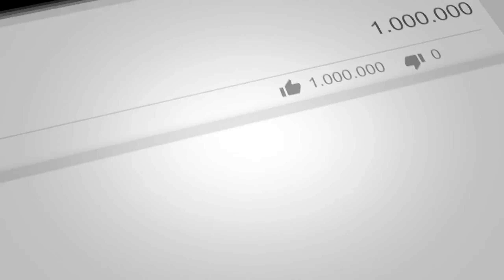FC Schalke 04 vs FC Bayern München ᴴᴰ 24.01.2021 - 18.Spieltag - 1. Bundesliga | FIFA 21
FC Schalke 04 vs FC Bayern München - 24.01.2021

FC Schalke 04 vs FC Bayern München
18. Spieltag - 1. Bundesliga
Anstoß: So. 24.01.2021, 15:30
Stadion: Veltins-Arena (Gelsenkirchen)

Voraussichtliche Aufstellungen:
Fährmann - Becker, Kabak, Nastasic, Kolasinac - Mascarell, S. Serdar - Raman, Uth, Harit - Hoppe
Trainer: Manuel Baum

Neuer - Pavard, J. Boateng, Alaba, Hernandez - Kimmich, Goretzka - Gnabry, T. Müller, Coman - Lewandowski
Trainer: Hansi Flick